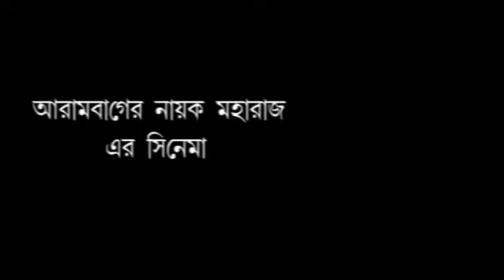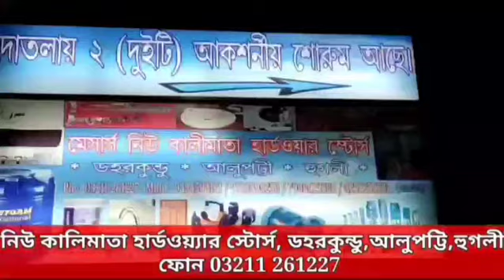গোঘাটের কুমুড়শা পঞ্চায়েতে ভ্যাক্সিন নিয়ে ব্যাপক উত্তেজনা।ঘটনাস্থলে পুলিশ